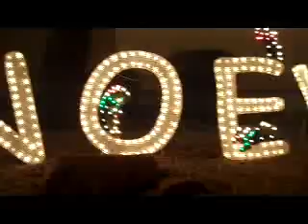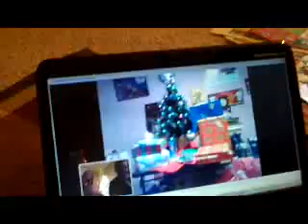Day 5 The BooBoosh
Christmas Eve Upland Drive and Skype